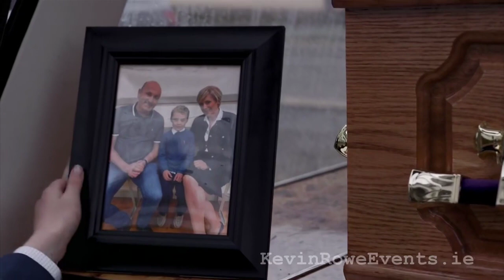Donal O'Sullivan in Veronica Guerin at the 2023 Oskars by Glenflesk & Kilcummin GAA Clubs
A quick trailer of our very own Donal O'Sullivan of Cleaning Doctor Kerry and BNI Killarney Chapter member performing in Veronica Guerin at the 2023 Oskars by Glenflesk & Kilcummin GAA Clubs taking place on Thursday 7th December at Killarney INEC.